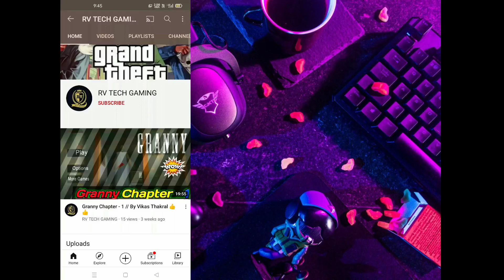offroad chronicles gameplay for android and iOS #02 // Vikas Thakral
Most Realistic Truck Game On the Play Store

Now is your chance to drive through realistic environments, fighting mud and snow working as a runner in Off-road Chronicles! Get behind the wheel of a range of vehicles from trucks and cars to busses as you drive through extreme terrain and mountain paths, battling spinning tires and steep inclines to get to your destination! Keep your cargo as you drive over treacherous roads to deliver where no-one else can!

Offroad Chronicles features:

-Realistic driving controls (with gearbox)
-Drive all vehicles in the First-person driving mode
-Use the new Winch to pull yourself up steep hills
-Vehicle Upgrades
-Cutting edge mobile graphics
-Interactable terrain and snow deformation

Offroad Chronicles presents you a next-gen mobile off-road game experience with unique trucks. Truck simulation level gameplay and console-level graphics are waiting for you to enjoy!

The trucks in the Offroad Chronicles are using their real-life engine sounds!

Now, moan your engine!